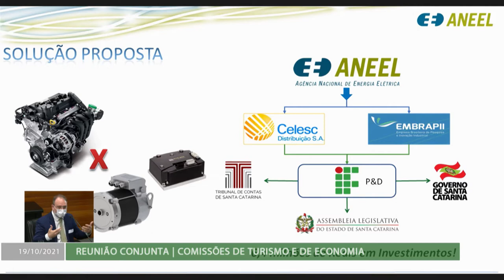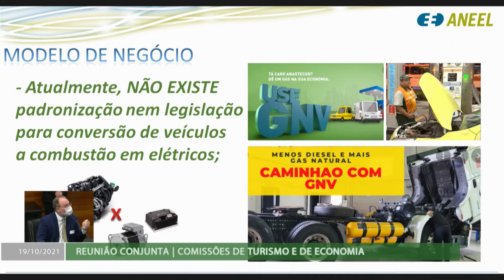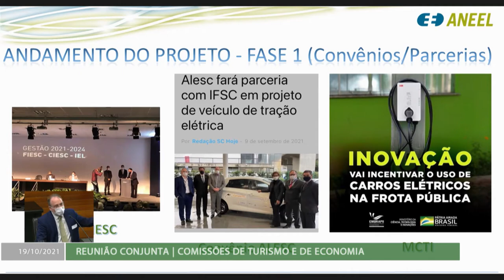É Notícia - Projeto Converte é apresentado na Alesc - 19/10/21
O futuro pertence aos carros elétricos. É o que mostrou a apresentação dos professores do Instituto Federal de Santa Catarina na reunião conjunta das comissões de Turismo e Economia, na Assembleia Legislativa. Os professores fazem parte do projeto Converte - que busca a inserção de carros elétricos em frotas públicas por meio da conversão de veículos a combustão.